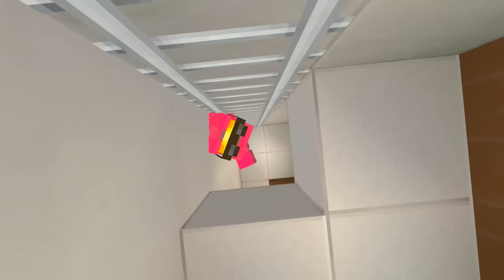Minecraft Xbox Subscriber City Tour [17] - Ariminer12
This a Minecraft Xbox One Massive World Tour of Ariminer12

Welcome to Drewsmc Guys, where I upload a variety of minecraft content ranging from , minecraft house tutorials, minecraft lets play videos and not to forget the information videos!If you like what you see then why not subscribe?!

Be sure to leave some feedback and comments in the comment section below!

These are some of the songs i use in my videos!

Background Song 2: Closer (Instrumental) - Approaching Nirvana

Back Ground Song  3: C418 - Sweden (Caution & Crisis Remix)

BackGround Song 4: Tobu CandyLand